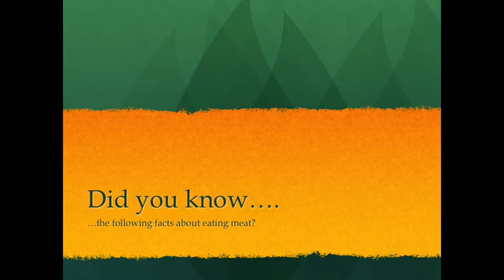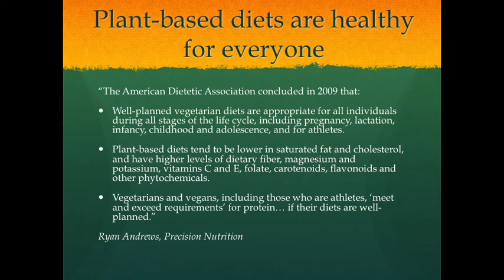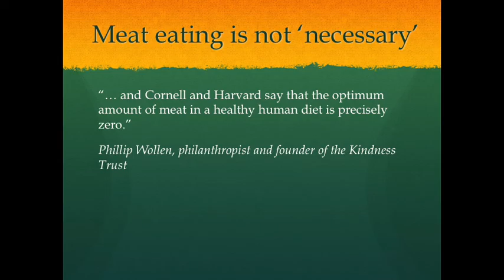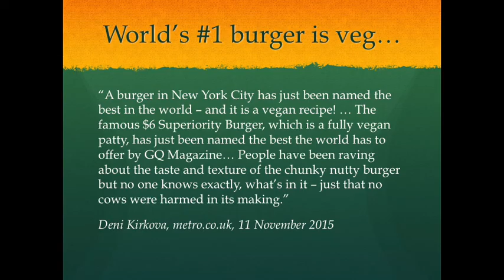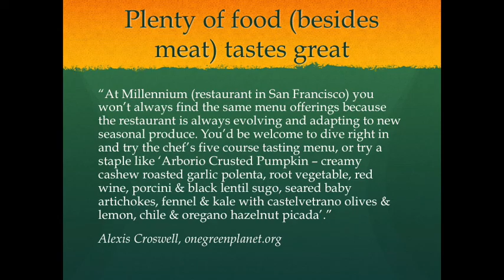4N Movie Final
Research has shown that most people use a set of rationalisations to justify meat consumption, even though they genuinely love animals and wish them no harm. Here are a few simple facts to challenge the validity of those rationalisations.